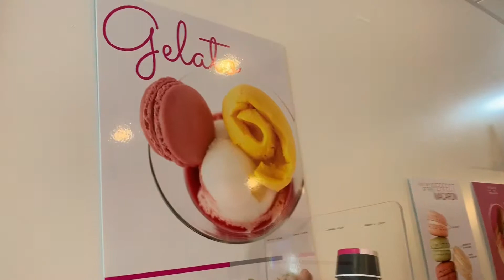Le Macaron French Pastries, St Armands Circle Sarasota FL